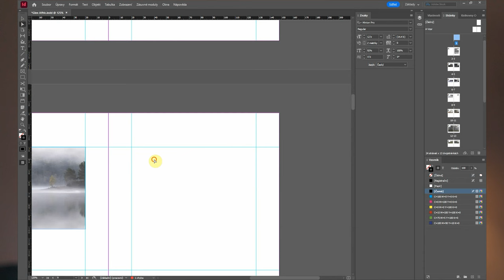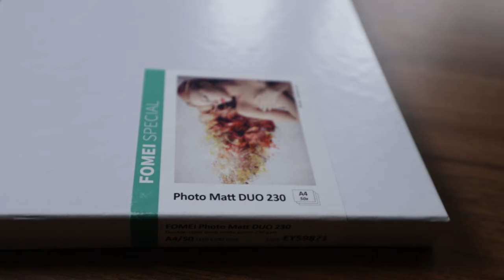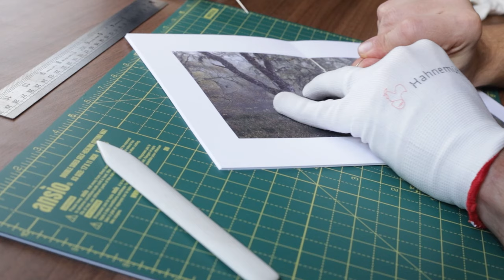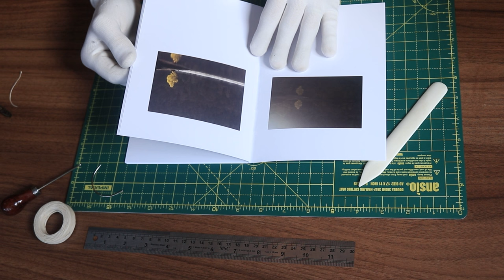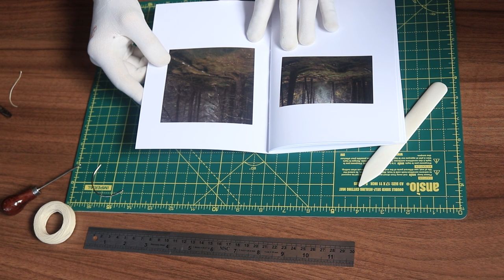Jak doma vytvořit fotografickou publikaci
odkaz k zakoupení ZINU

FOMEI

Dárky při objednávce zboží nad 2 000 Kč
- publikace Průvodce digitální fotokomorou (FY9020)
- A4/3x3 Testovací balení Gloss & Pearl 265 Photo Matt 230 (EY4059)
- sampler inkjet médií FOMEI PAPER (EX22045)

Dárky při objednávce zboží nad 1 000 Kč
- úvod do výběru fotopapíru (základní příručka)

Dárky při objednávce zboží nad 500 Kč

Kód na výše uvedené dárky JD2023 vložte do POZNÁMKY OBJEDNÁVKY

POSTPROCES
TK9 použijte kód JD15 pro 15% slevu